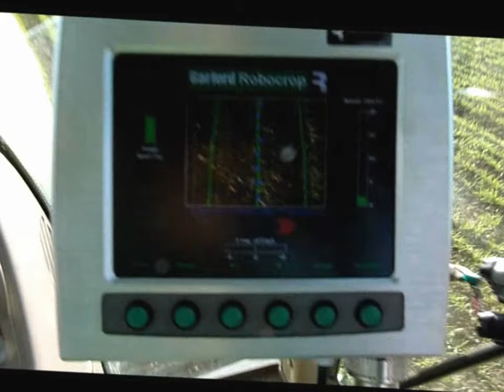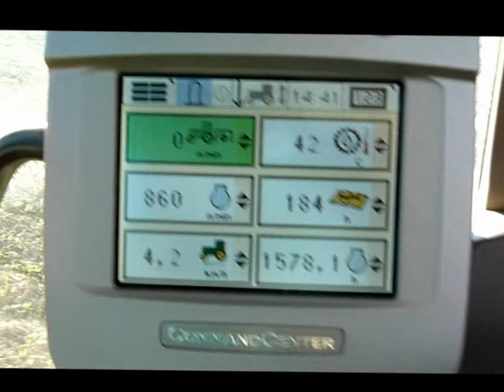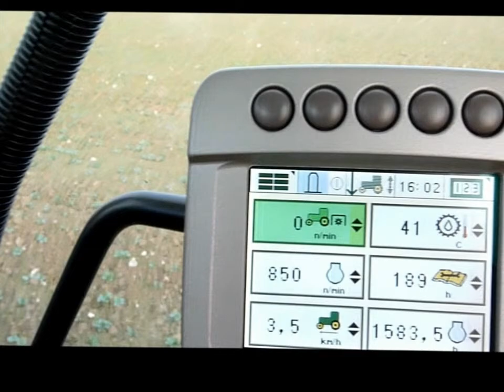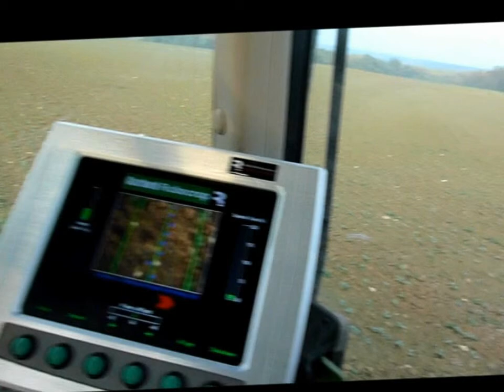mbio91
binage avec garford en Bio
novembre 2011